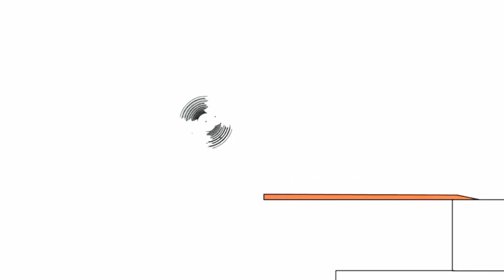1 липня 2019 р.